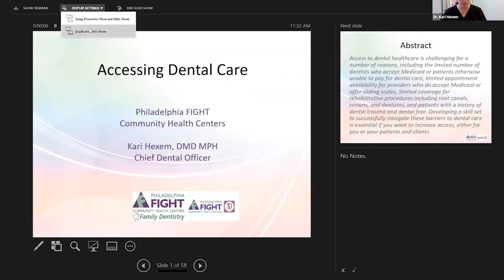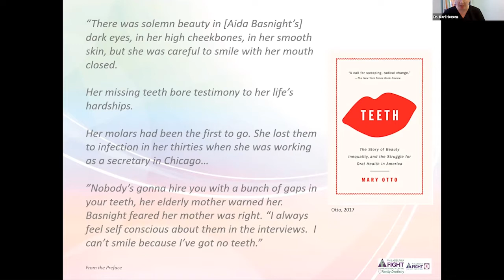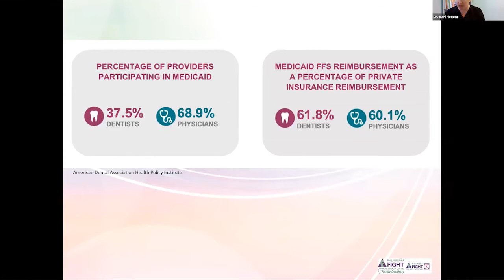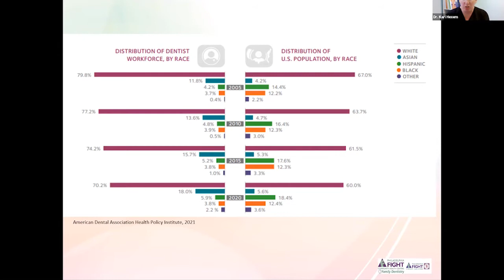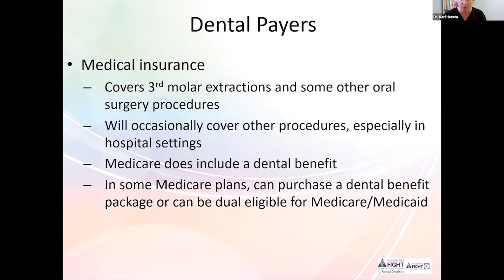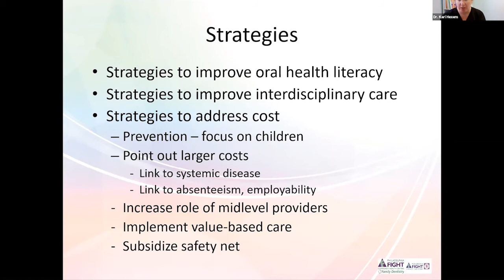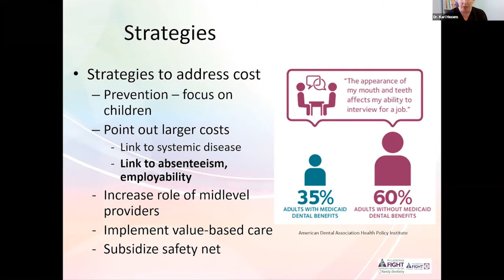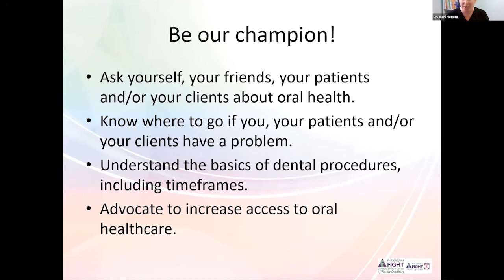Accessing Dental Care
6/28/2021

Access to dental healthcare is challenging for a number of reasons, including the limited number of dentists who accept Medicaid or patients otherwise unable to pay for dental care, limited appointment availability for providers who do accept Medicaid or offer sliding scales, limited coverage for rehabilitative procedures including root canals, crowns, and dentures, and patients with a history of dental trauma and dental fear. Developing a skill set to successfully navigate these barriers to dental care is essential if you want to increase access, either for you or your patients and clients.

Speaker
Kari Hexem, MD,
Philadelphia FIGHT